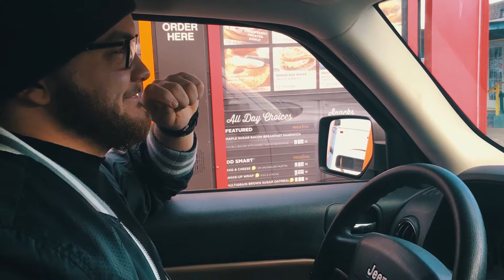Returning the Logitech G502 to Best Buy | OddVlog #001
First vlog! Crazy right? It's very intimidating filming yourself in public, but whatever! Thomas bought the Logitech G502 and he didn't like it so we went on a trip to Jonesboro, Arkansas to return the gaming mouse. We stopped and ate at Fuji's Japanese Steak House and Grill. Enjoy!